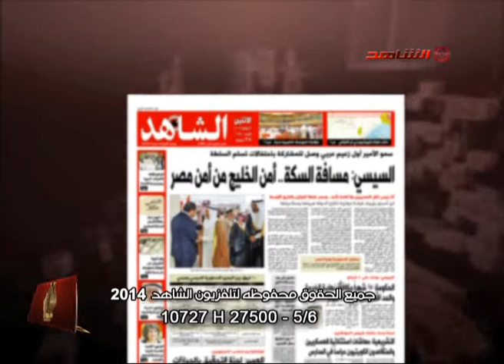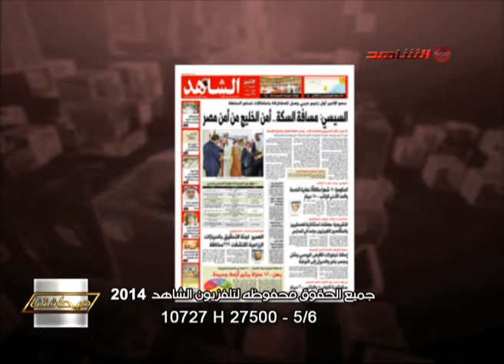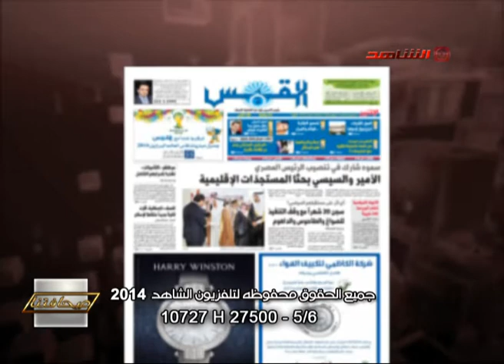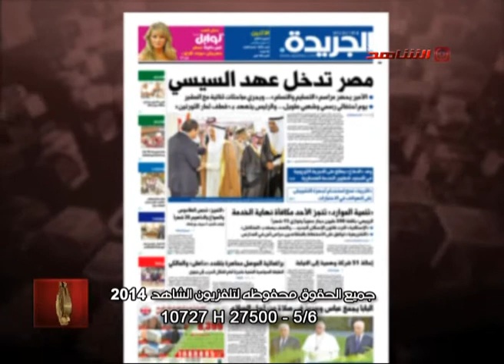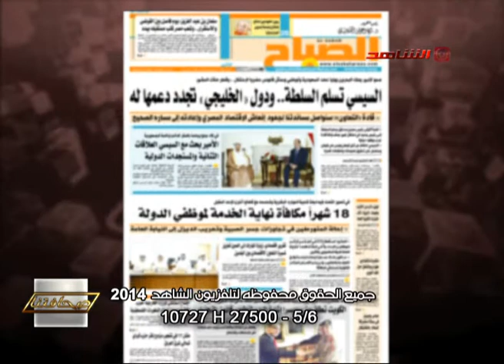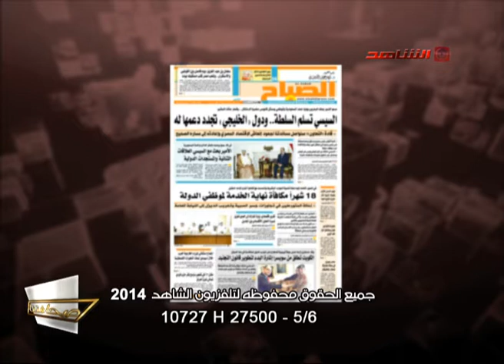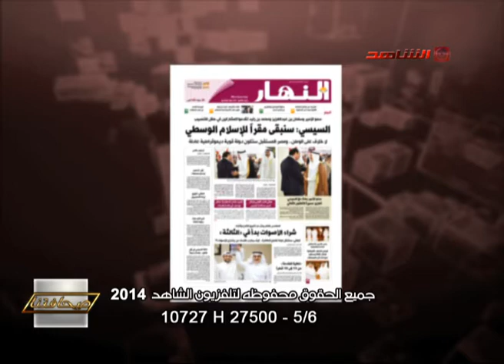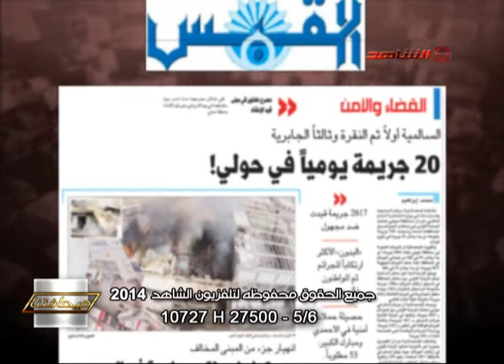ديوان الصحافة 08 06 2014